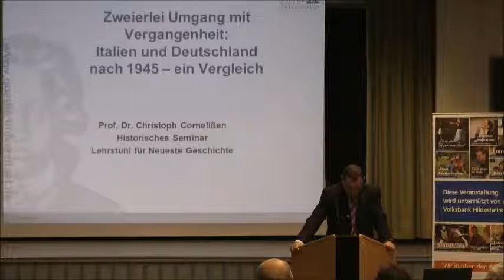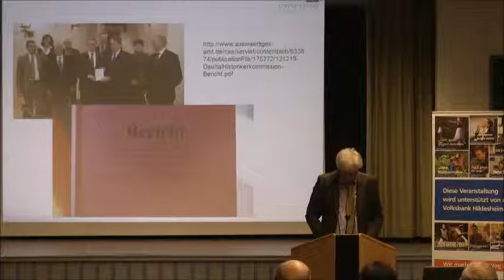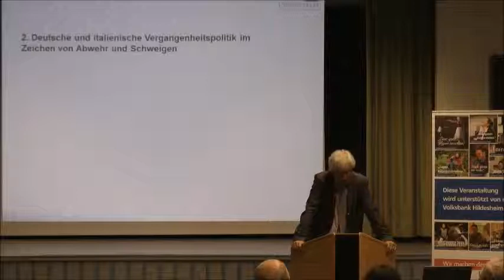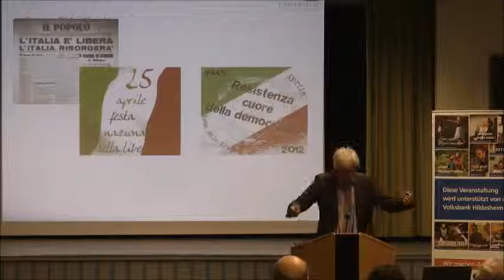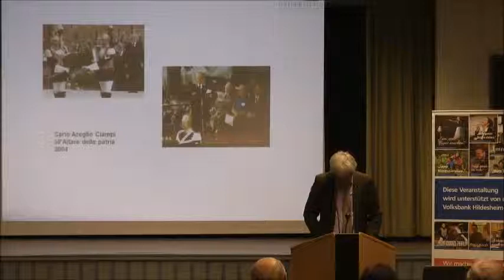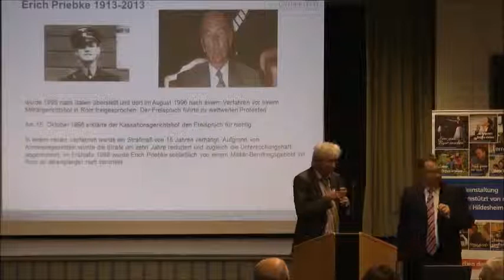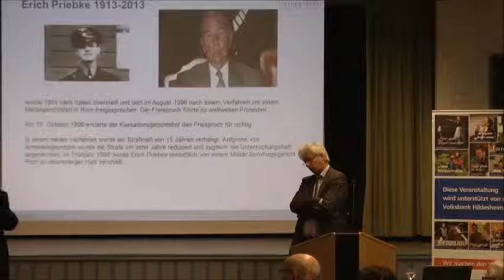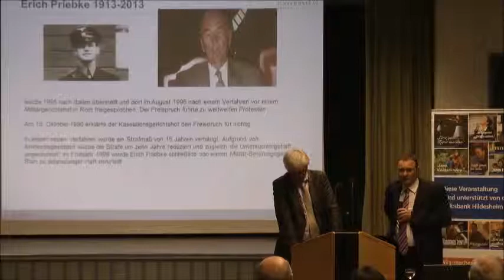Deutschland und Italien: Verschiedene Diktaturerfahrungen und ihr Umgang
Christoph Cornelißen (Frankfurt/Main)
am 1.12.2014 bei den Europagesprächen